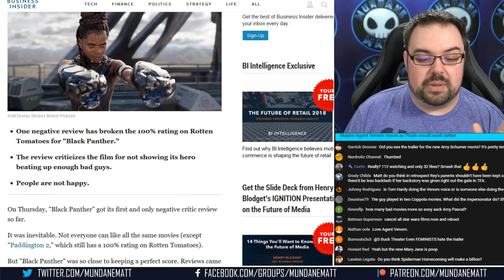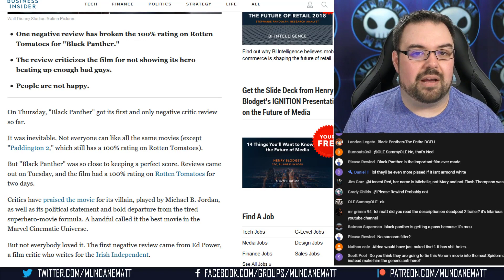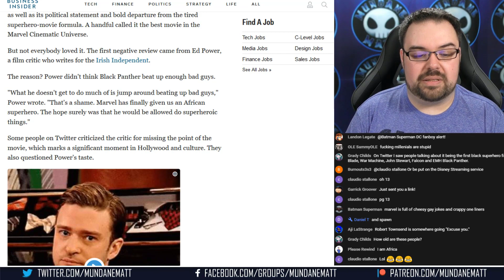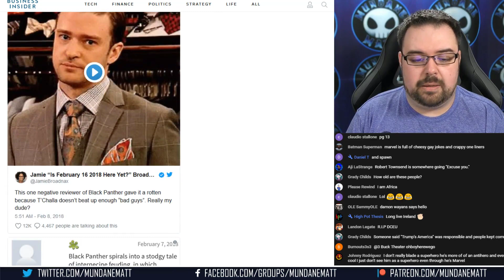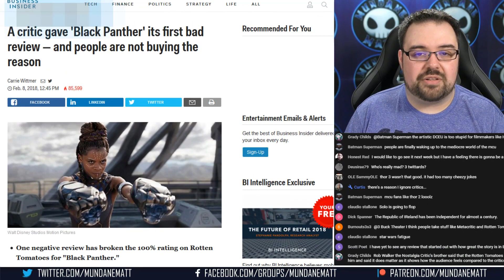First bad BLACK PANTHER review sparks backlash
Ed Power, a film reviewer for the Irish Independent didn't care for Marvel's BLACK PANTHER, and his rotten review on Rotten Tomatoes cost the film it's 100% score. And people were not happy for his thoughts on the film.

► BITCOIN: 1FGxTiyKZDSkphRLn1xEwNR3aaG2RYKhGQ